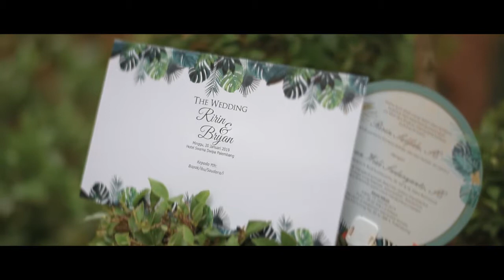TRAILER OF RIRIN & BRYAN